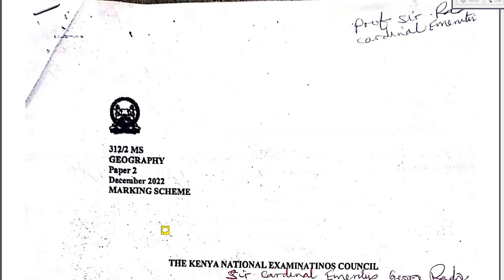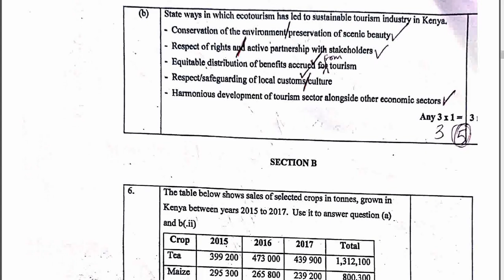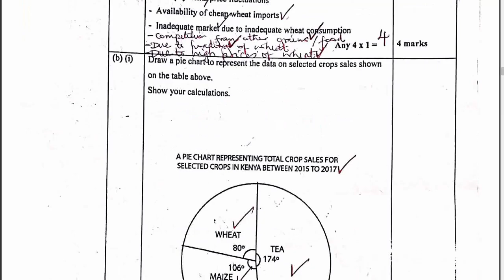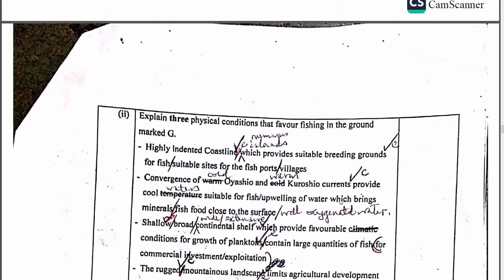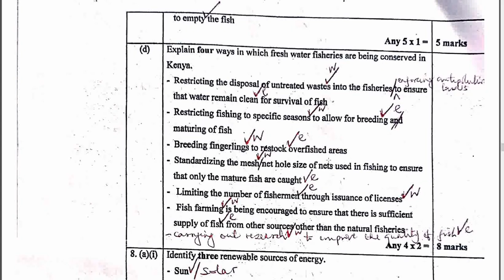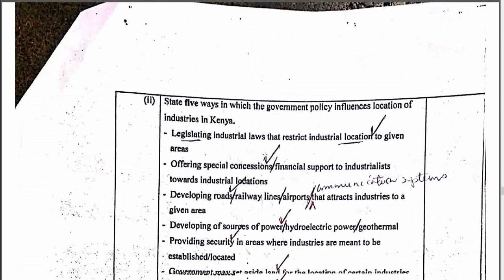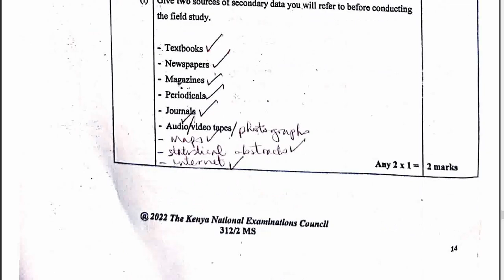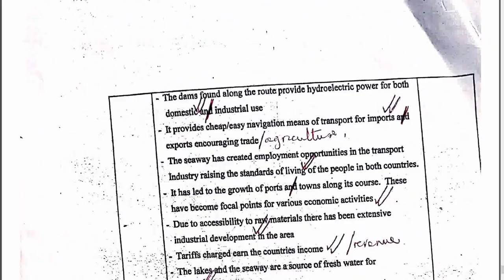KCSE 2022 GEOGRAPHY PAPER 2 - KNEC marking scheme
In this video we shall Look at  2022 kcse GEOGRAPHY PAPER 2 . This video is meant to help Learners as they prepare for their KCSE exams.